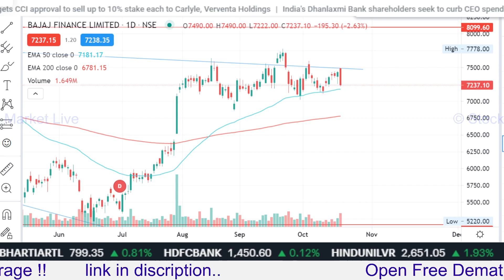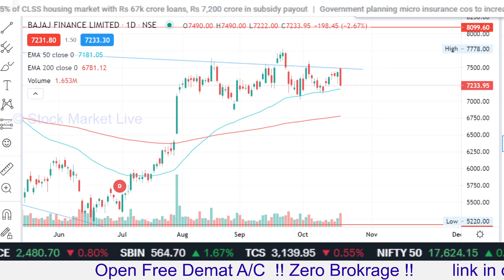BAJAJ FINANCE share latest news,results,bajaj finance share target,bajaj finance stock analysis,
1. आप भी बने इंटेलिजेंट इन्वेस्टर
2. राकेश झुनझुनवाला book
3.  Stock Market Mein Safal Hone ke 41 Tips (hindi)
4. शेयर बाजार में कैसे धनवान बने
5.  Stock Market Guide (Hindi)
6.  Beginner's Guide to the Stock Market
7. The Intelligent Investor (English)